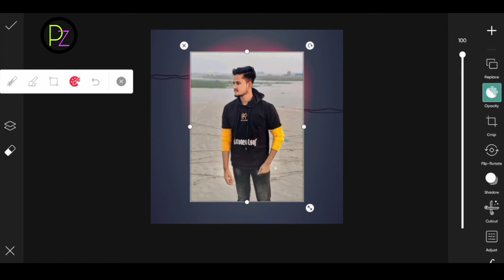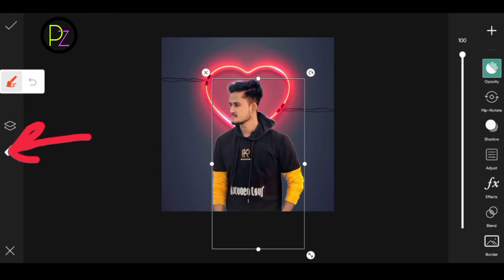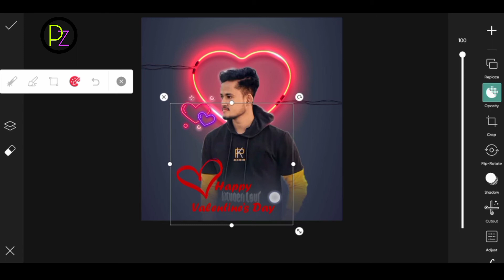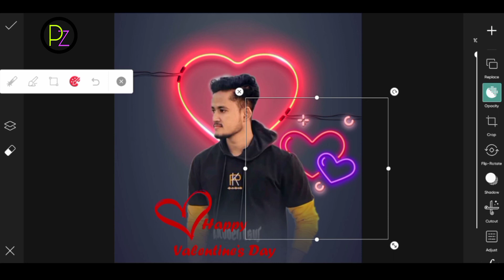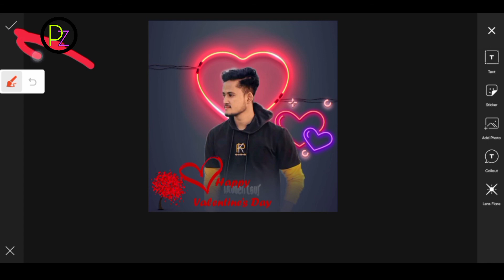Happy Valentine's Day Photo Edit || Picsart Photo Editing || 14 February Photo Edit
Note;-⤵️ Some Image / Picture Shown In This Video Belong To The Respected Owner And Not Me I Am Not The Owner Of Some Picture Showed In This Video. All Content Used Copyright To  PicZone BD. Use Or Commercial Display Or Editing Of The Content Without Proper Authorization Is Not Allowed. We Will solve issue Soon as Possible. Thank You